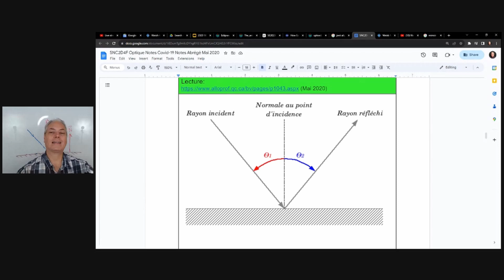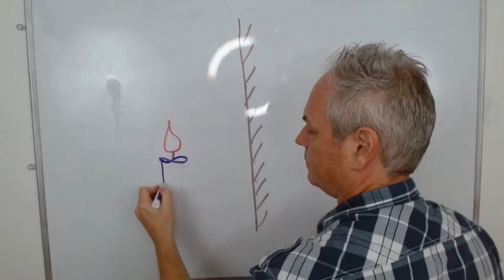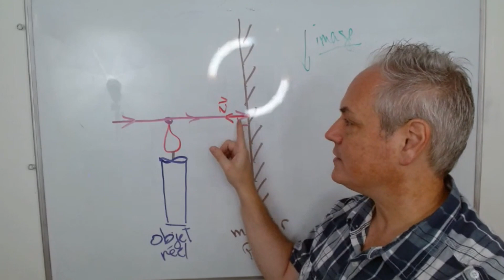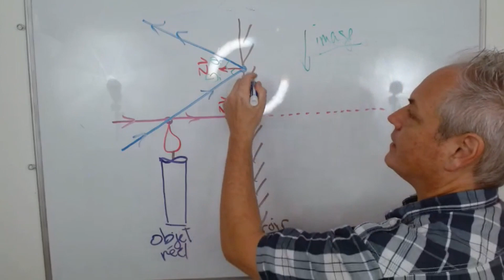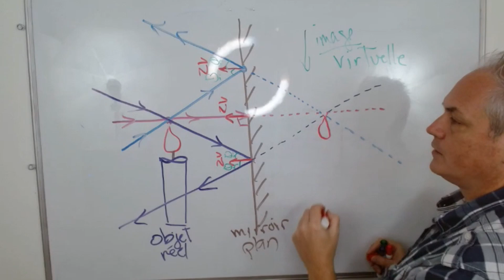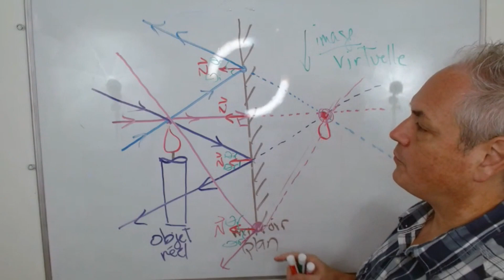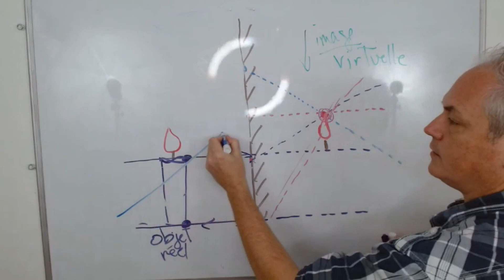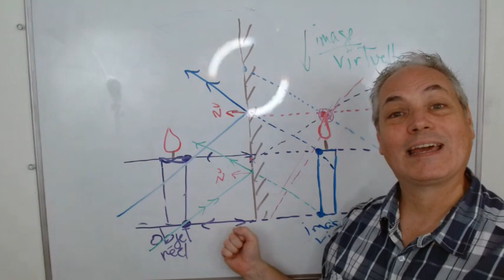Comment tracer les rayons lumineux dans un mirroir plan? Où trouver la localisation d'une image?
Voici un clip du Live du 28 octobre 2023.

Je suis toujours content de vous voir ici pour apprendre à propos des sciences ensemble.

Alain Faber

Want to create live streams like this?